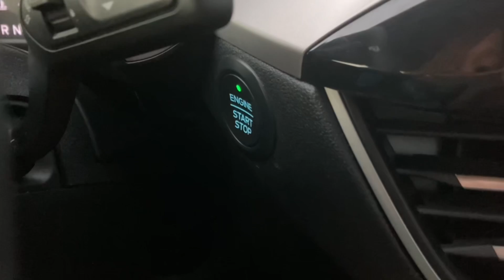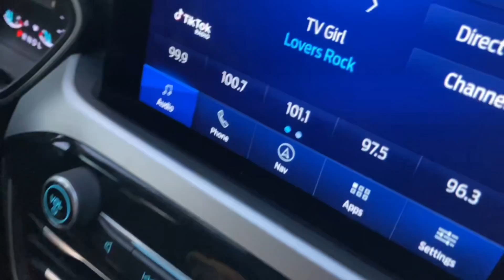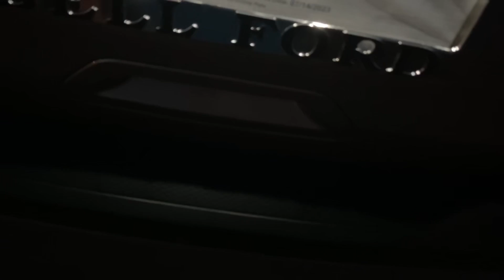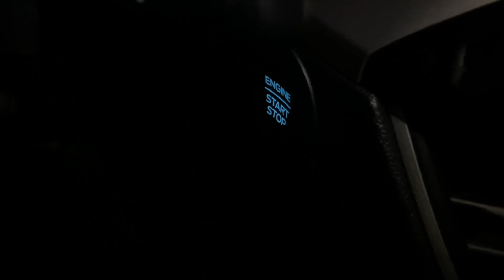S3E4:The new car